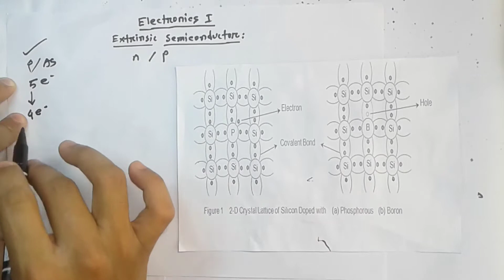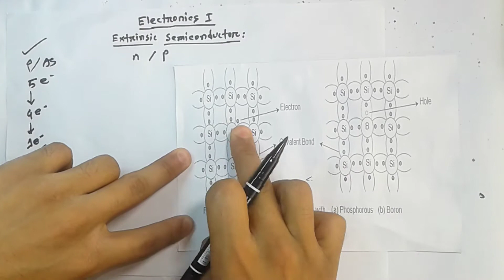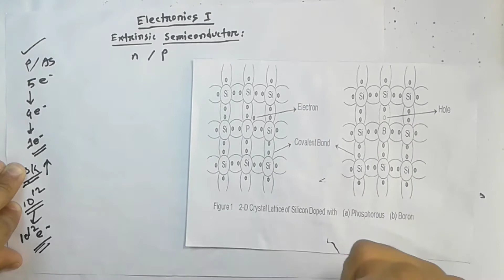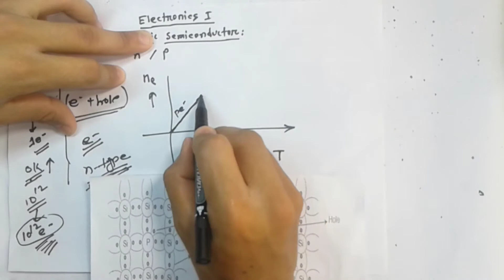Electronics 1|| p type and n type semiconductors in bangla